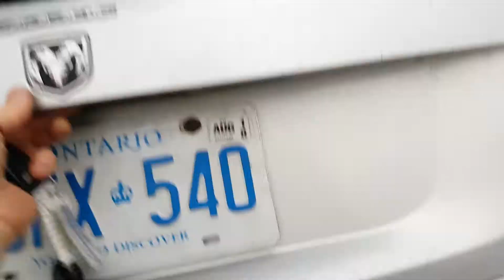2008 Dodge Caliber